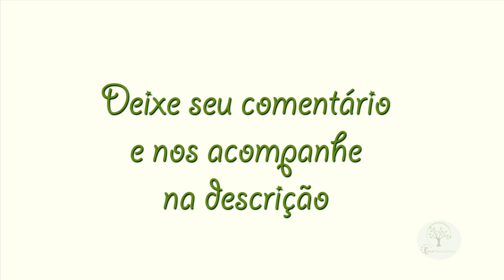ADUBAÇÃO DE POMAR NO INVERNO